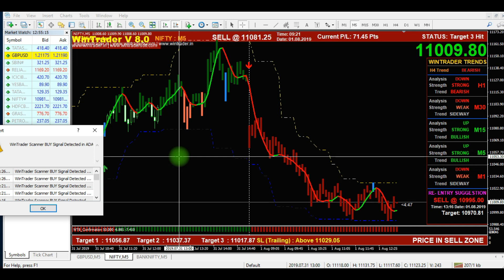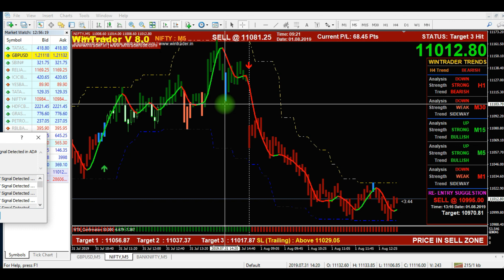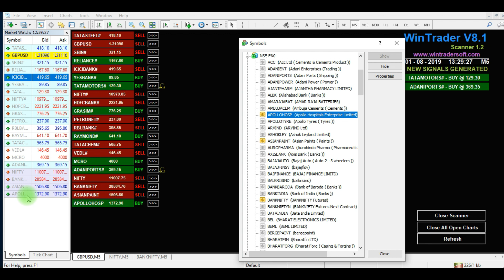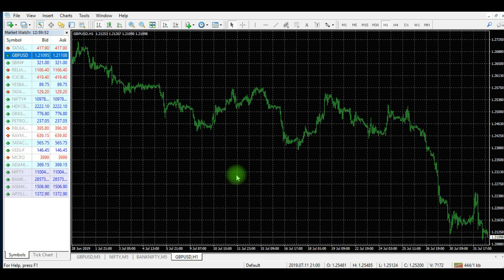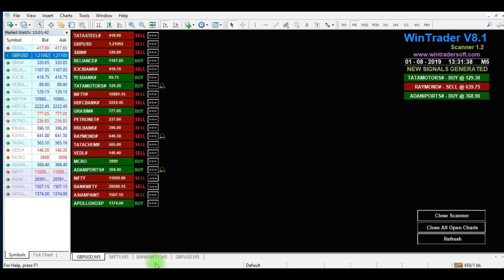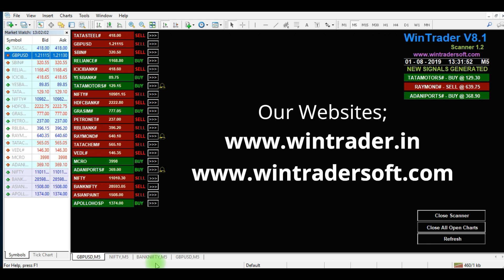How to pick accurate Buy Sell Signals in NSE - NIFTY with WinTrader Software?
Live NIFTY Buy Sell Signals in WinTrader 8.1 with Scanner 1.2 (Hindi)
Live Signals in Real-Time from NSE - NIFTY in  5 minute time frame.
For more details and free demo of India's Best Selling Buy Sell Signal Software and trading systems for MCX, NSE, NCDEX and FOREX Markets:
For Fee Demo: